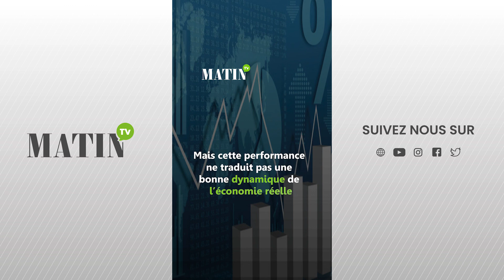Financement : Net ralentissement du crédit bancaire aux ménages et entreprises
Le crédit bancaire global a augmenté de 5,2% en 2023, avec un encours qui atteint 1.114,5 milliards de DH. Mais cette performance ne traduit pas une bonne dynamique de l’économie réelle. Le crédit bancaire aux ménages et entreprises privées n’a progressé que de 1,1% en 2023, contre 7,4% en 2022.